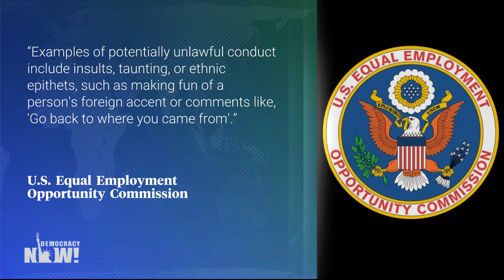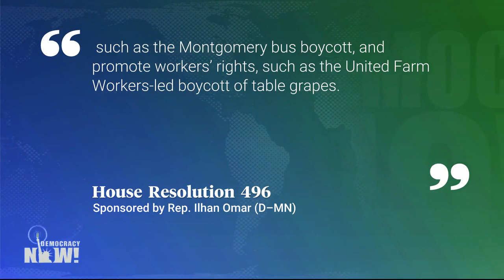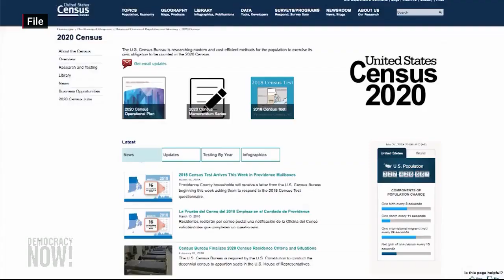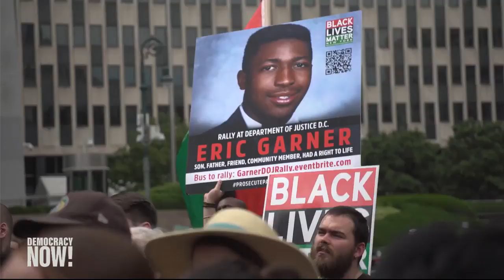Top U.S. & World Headlines — July 18, 2019